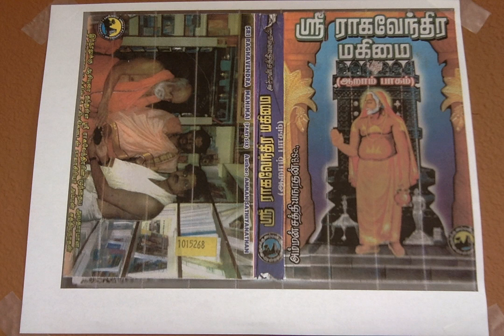Sri Raghavendra Mahimai 6 ஸ்ரீ ராகவேந்திரருக்காகக் காத்திருந்த ஸ்ரீ ஆஞ்சநேயர்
ஸ்ரீ ராகவேந்திரருக்காகக் காத்திருந்த ஸ்ரீ ஆஞ்சநேயர்